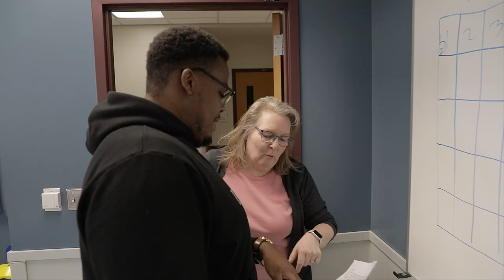Meet Our Jacks | Moise Sukadi | Operations Management Graduate Student | International Student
Moise Sukadi is a graduate student from the Democratic Republic of the Congo. He is pursuing a master’s degree in operations management, making this his second degree from SDState

While Moise is laser-focused on his studies, he dreams of making a difference in his home country. Learn more about his experience at our university.